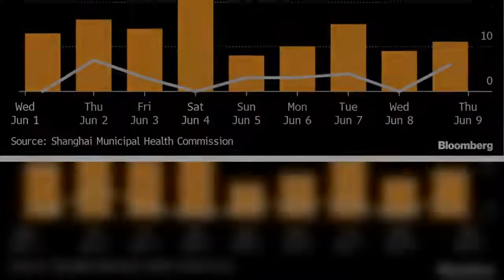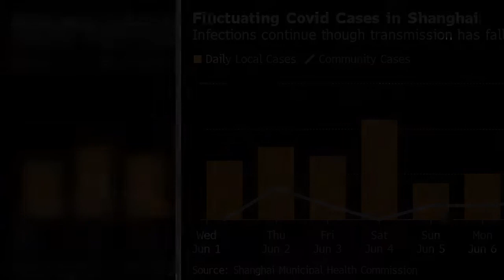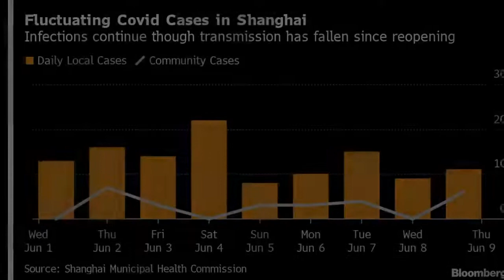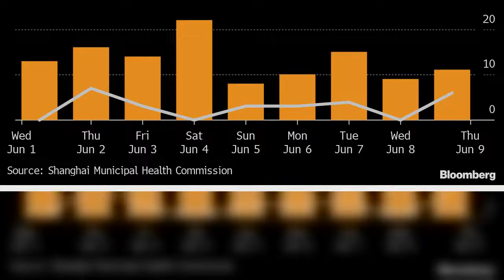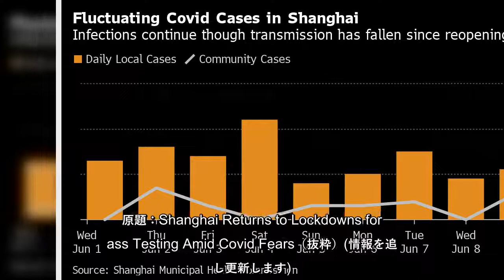中国・上海市当局は今週末に新型コロナウイルス大規模検査を実施するため、約2500万人のほぼ全ての住民を対象に一時的な封鎖措置に乗り出す。同市は約２カ月に及ぶロックダウン（都市封鎖）が事実上解除されたば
中国・上海市当局は今週末に新型コロナウイルス大規模検査を実施するため、約2500万人のほぼ全ての住民を対象に一時的な封鎖措置に乗り出す。同市は約２カ月に及ぶロックダウン（都市封鎖）が事実上解除されたばかりで、食料品店に買い物客がまた殺到するなど新たな混乱が生じている。
中国・上海市当局は今週末に新型コロナウイルス大規模検査を実施するため、約2500万人のほぼ全ての住民を対象に一時的な封鎖措置に乗り出す同市は約２カ月に及ぶロックダウン（都市封鎖）が事実上解除されたばかりで、食料品店に買い物客がまた殺到するなど新たな混乱が生じている